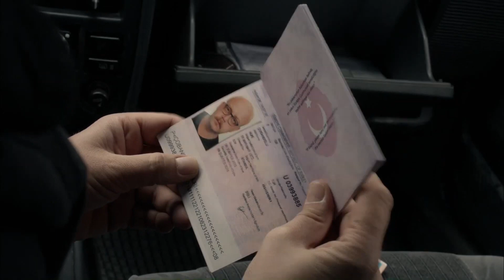Lost - Mehmet Caught! - Special Section